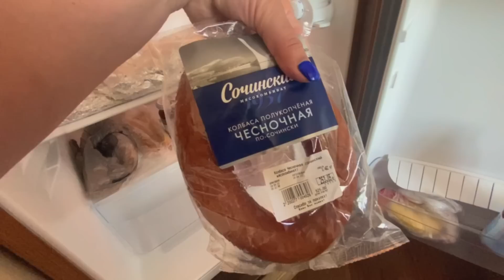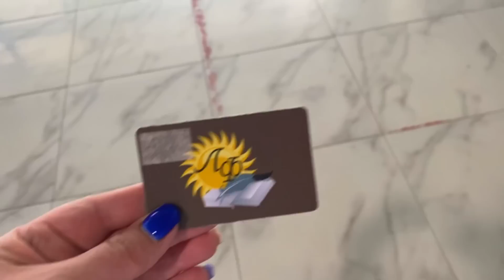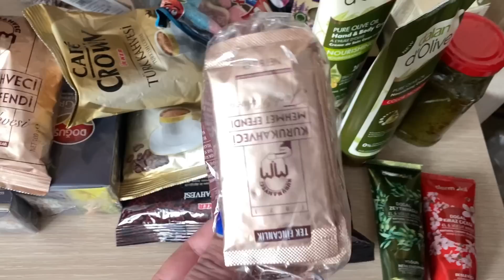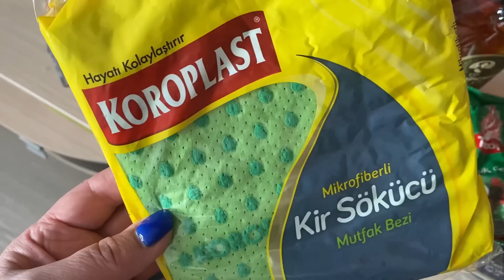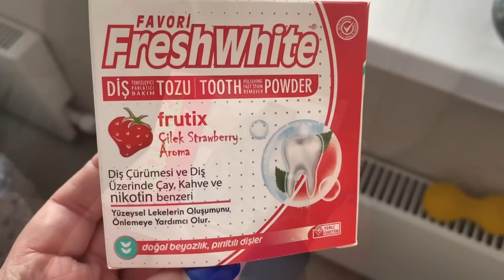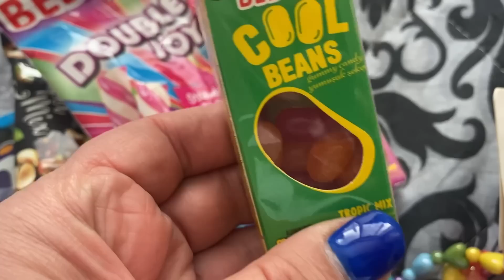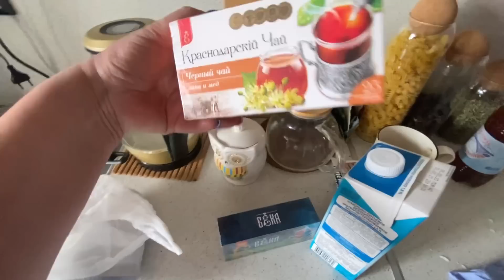Абхазия🌴ЛитФонд,пляж 🏖️ Собираюсь домой.Вокзал Гагры.Саша встретил с цветами.